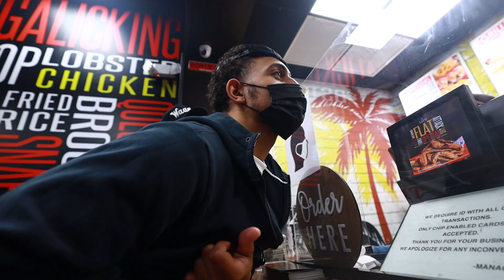ChiChi and Section8 MIA Vibin (Part 6)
Shot by @TakeThreeProd